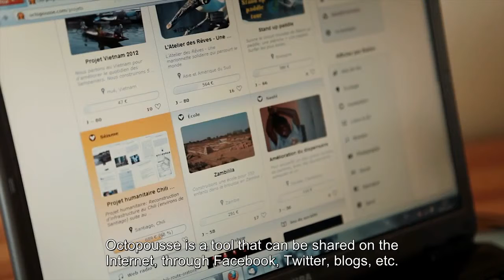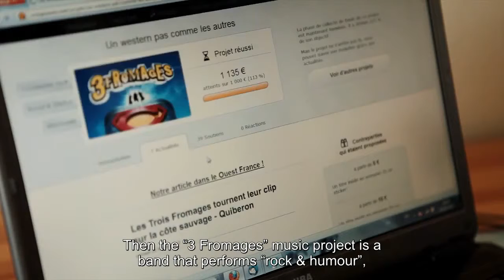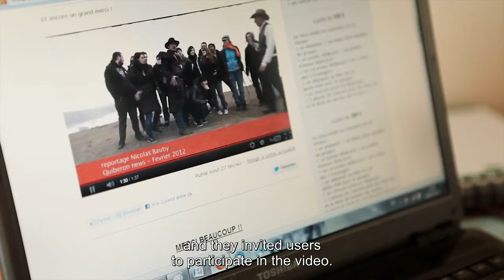Octopousse Interdependent Crowdfunding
Interview with Marie-Laure Colas, project leader of 'Octopousse Interdependent Crowdfunding', certified by Rennes Novosphere.

Octopousse helps project leaders to raise money from Internet users.